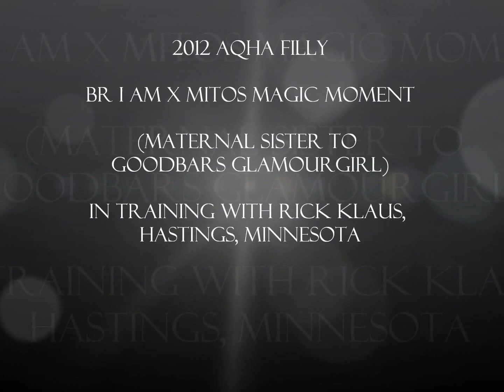Quest 8 15 14 training update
2012 AQHA filly by BR IAM out of Mitos Magic Moment.  In training with Rick Klaus in Hastings, MN.